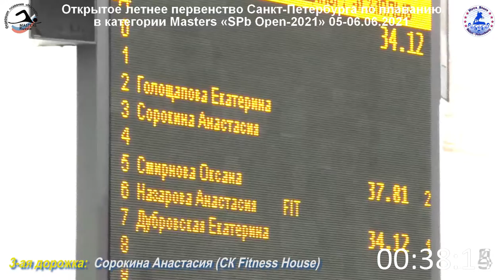SPb Open-2021, женщины 50 м вольный стиль (СК Fitness House, Сорокина Анастасия)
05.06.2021, Открытое летнее Первенство Санкт-Петербурга по плаванию  в категории Masters "SPb Open-2021", женщины 50 м вольный стиль (ВГ 25-94), инд. участие Сорокиной Анастасии, спортивный клуб Fitness House, 3-ая дорожка